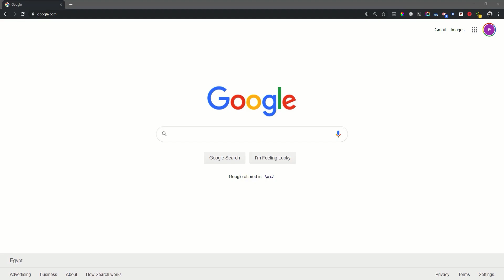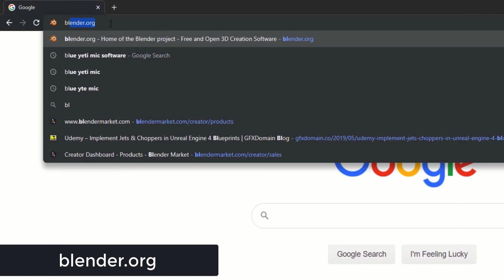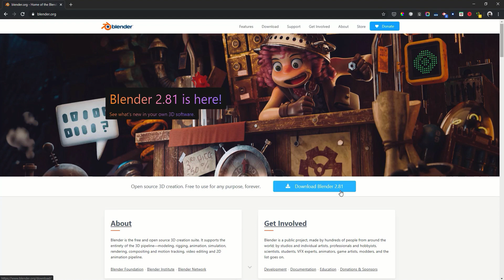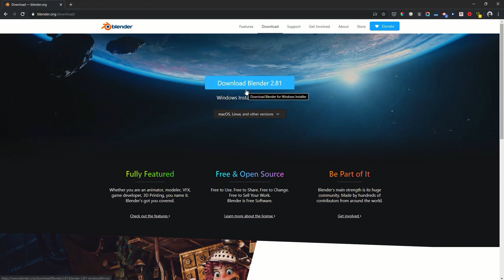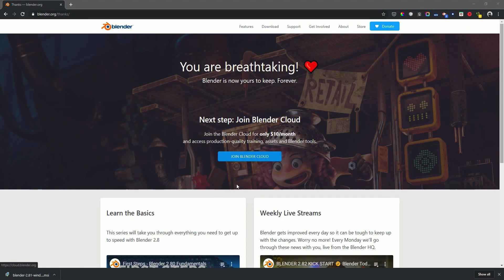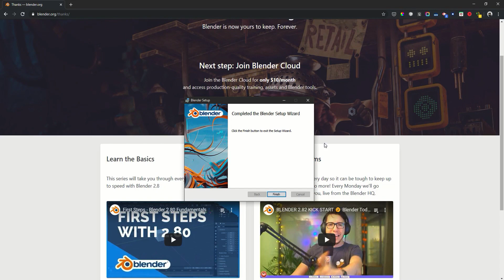1.1 Download and Install blender | تحميل وتثبيت بلندر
1.1  Download and Install blender |  تحميل وتثبيت بلندر

مرحبا بك في فيديوهات شرح النمذجة (modeling) فى بلندر (blender)

هذه المجموعة من الفيديوهات سوف تقوم بتحويلك الى مصمم ثرى دى قادر على تصميم اى تصميم بدون مواجهة اى صعوبات

 هذه السلسله مخصصة للمبتدئين او حتى الاشخاص الذين يتعرفون على هذا البرنامج لأول مرة سيتمكنون من تتبع الدورة معنا بسهولة.
سنتابع فى هذه الدورة الاجزاء الرئيسية من النمذجه فى بلندر :
- الـ Classic modeling
- الـ curves
- الـ modifiers
وفى النهاية سوف نقوم معاً بتصميم مثال كامل لتطبيق كل ما تعلمنها.
شاهد اعمال و تصاميم  INSYA على موقع  Sketchfab
زور صفحتنا على الفيس بوك
زور موقعنا
الأدوات المستخدمة Used tools
blender 2.8-2.9